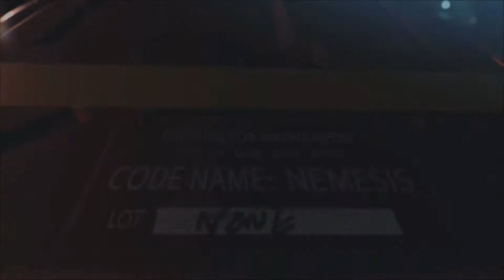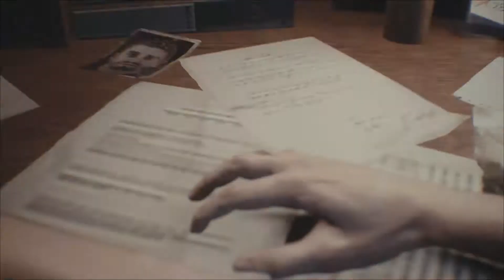Resident Evil 3 Remake walk through 1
walk through part 1 of Resident Evil 3 Remake no commentary